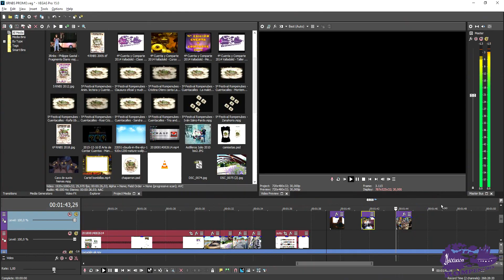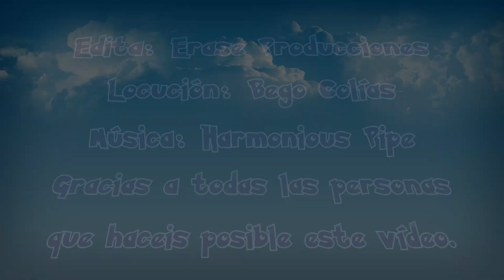6º Festival Internacional de Cuentacuentos Rompenubes - Videopromo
Gracias por ayudarnos a hacerlo realidad.